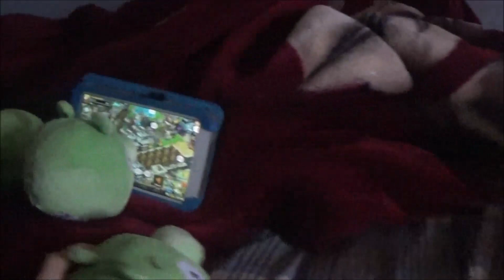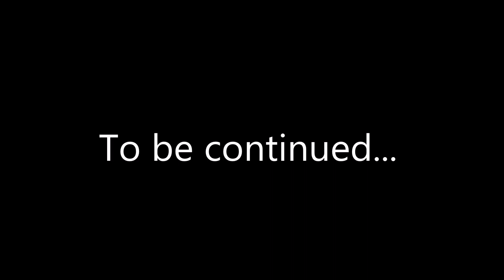Angry Birds Go! Plush Series Episode 5: The Rematch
King Pig wants the rematch to beat Red.